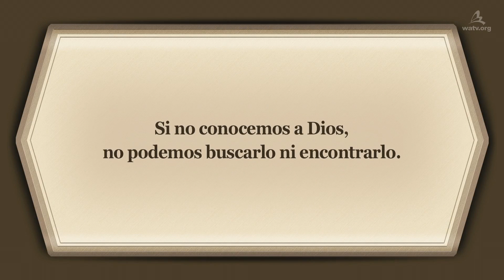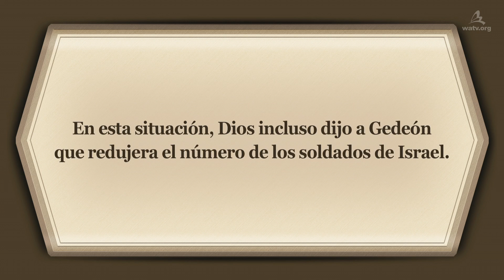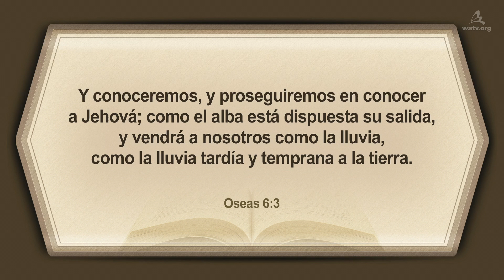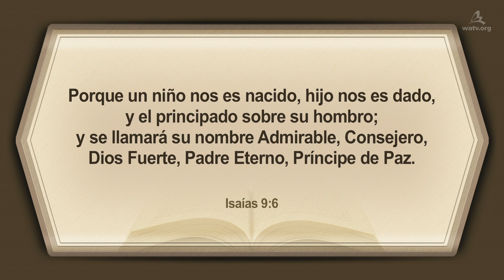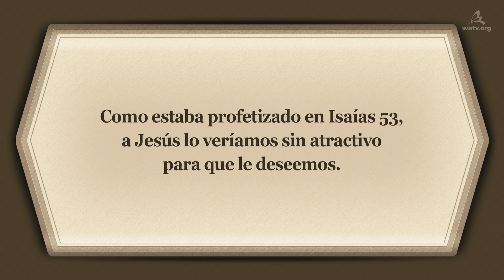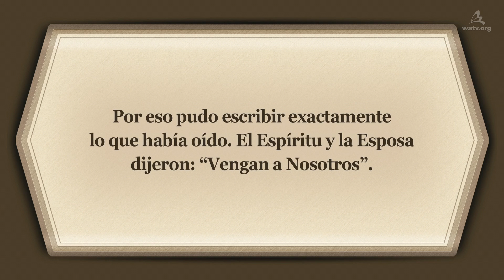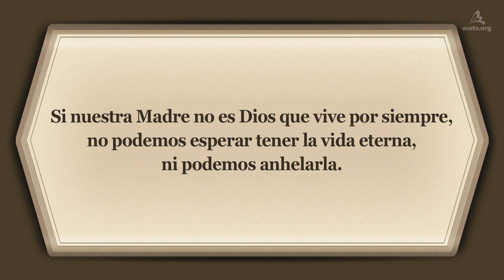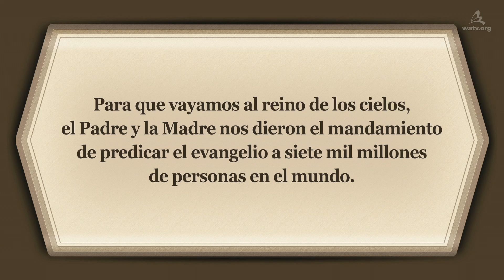“Búscame” (Iglesia con Dios Madre)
Cuando los 300 guerreros de Gedeón derrotaron
a 135 000 madianitas, el ejército de Gedeón
ganó una victoria gracias a la obra de Dios.
Del mismo modo, hay una gran diferencia
entre los pensamientos de Dios y los pensamientos del hombre
en cuanto a la salvación.

Dios Madre, la Salvadora de quien la Biblia da testimonio
Los líderes religiosos y los judíos rechazaron a Jesús
que vino en la carne según las profecías
de la Biblia hace dos mil años, porque confiaron
en sus propios pensamientos y juicios en lugar de la Biblia.

En la última época, el Espíritu y la Esposa dicen: “Búscame”.
Es porque solo los que vengan a Dios Padre y Dios Madre,
que vinieron como el Espíritu y la Esposa,
pueden tener la bendición y la salvación.

Apocalipsis 22:17
Y el Espíritu y la Esposa dicen: Ven.
[…] y el que quiera, tome del agua
de la vida gratuitamente.